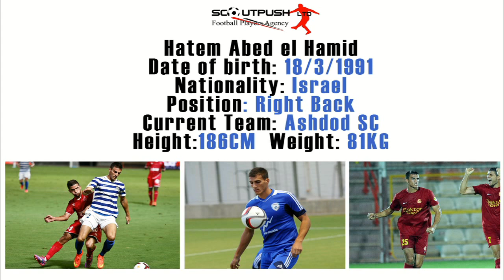Hatem Abed el Hamid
18/3/1991
Israeli
Right Back
Ashdod SC
186CM, 81KG
Scoutpush LTD owned by Dudu Dahan